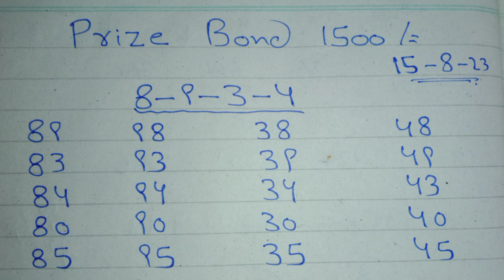Prize Bond 1500 15-08-2023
Prize bond 1500, prize bond, prize bond guess paper, prize bond fourcast, prize bond 1500 guess paper,